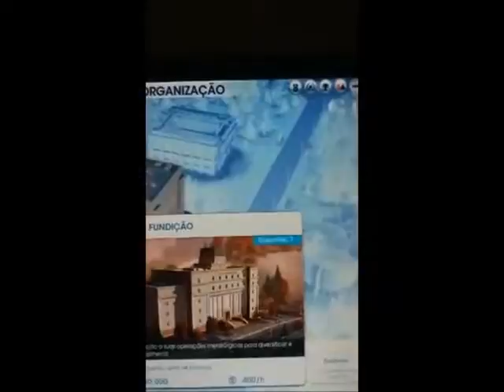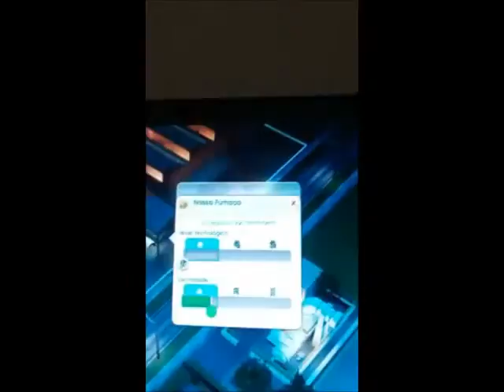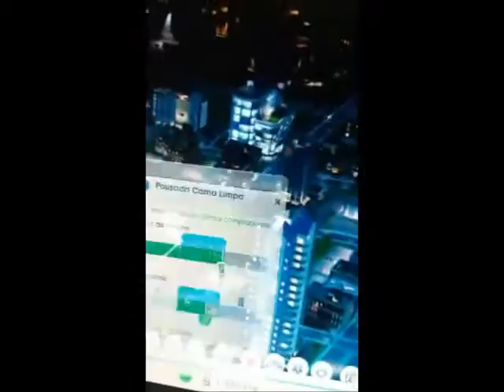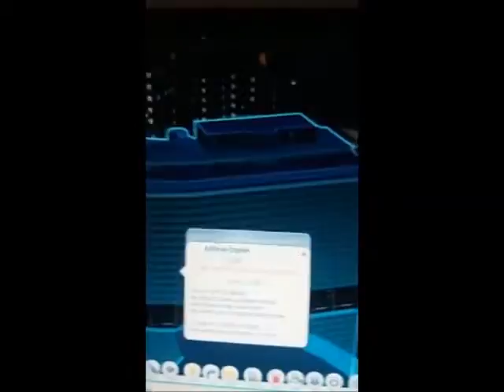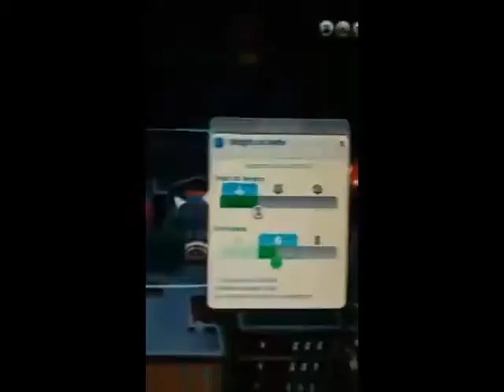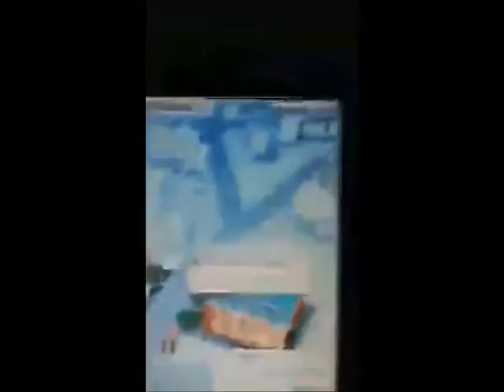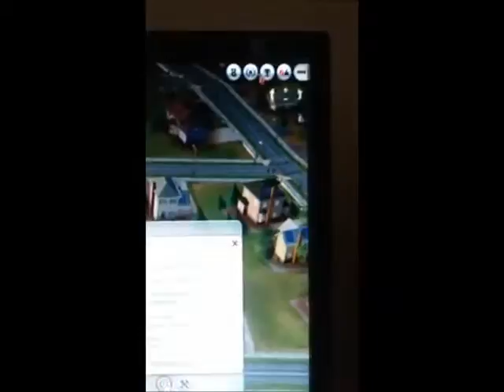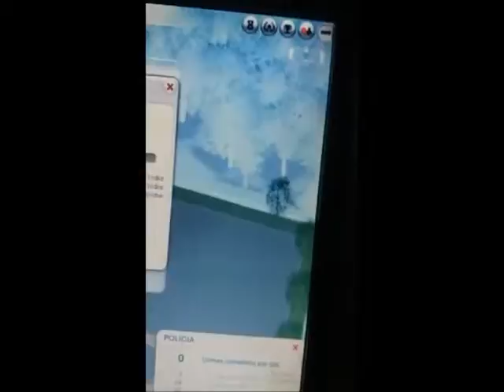SimCity - Gameplay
NAMASTÊ!